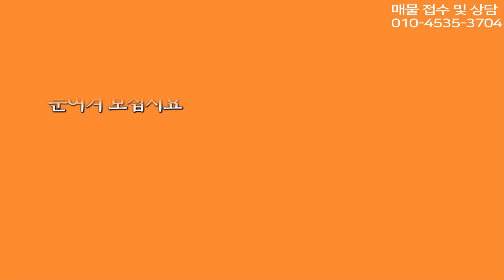밀양시 부북면 춘화리(대86평,남향,7천만)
매물설명

소재지 : 밀양시 부북면 춘화리
특징 : 가격대 좋은 80평대 정남향 대지
지목 : 대
면적 : 284㎡(86평)
용도지역 : 계획관리지역+자연취락지구
건폐율 : 60%
추천 : 주택지,주말농장,투자
거래형태 : 매매
거래금액 : 7천만 (평당 80만)
밀양제일공인중개사 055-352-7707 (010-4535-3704)
밀양시 무안면 사명로 8 (성덕리 655-7번지)

소재지 : 밀양시 부북면 제대리
특징 : 계곡 접한 80평대 농지
지목 : 답
면적 : 291㎡(88평)
용도지역 : 계획관리지역
건폐율 : 40%
추천 : 전원주택지,주말농장,투자
거래형태 : 매매
거래금액 : 9천2백만 (평당 100만)